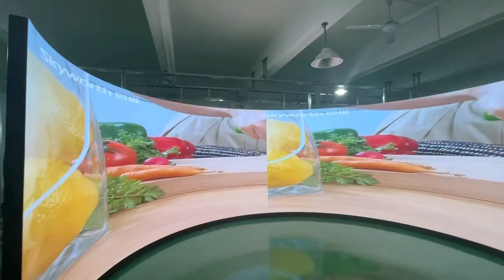Curved LED display screen video wall.